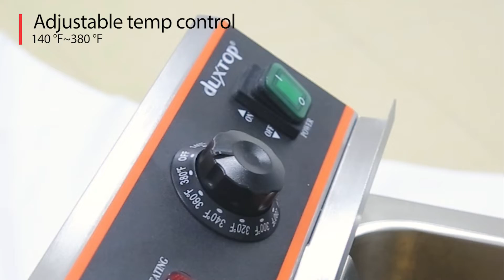Commertial Electric Deep Fryer Machine Review | Fryer price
About This Item:
Duxtop Commercial Deep Fryer with Basket, Professional Induction Deep Fryer with Drain System 8.5QT/8L, 3000 Watts, Stainless Steel Easy to Clean for Restaurant Home Kitchen Food Cooking, 208-240V :for More Details About This Item Visit On Amazon Through THIS Link Given Bellow.

Purchasing Link For This Item:

My Previous Videos:
1-  7 Coolest Gadgets You Can Buy for Your Home on amazon in all the world